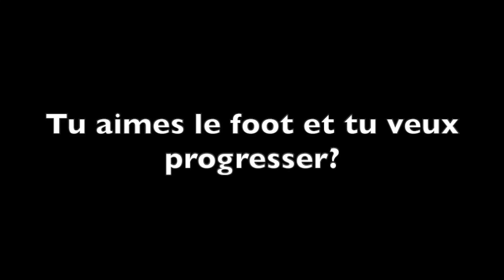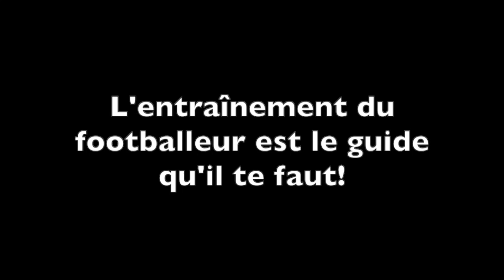Comment ne plus avoir PEUR en Match?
Je te donne mes 5 meilleurs conseils pour ne plus stresser en match et pratiquer ton meilleur football.